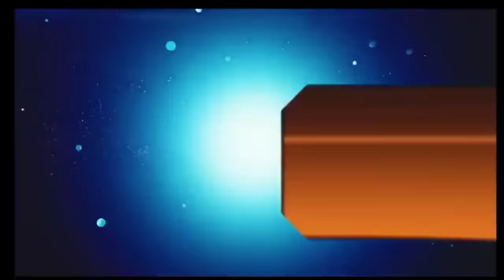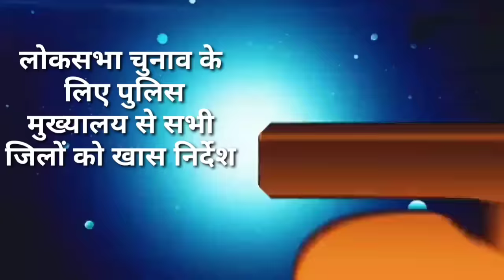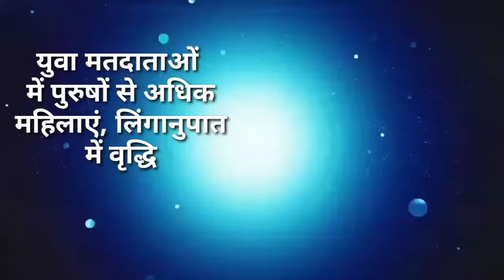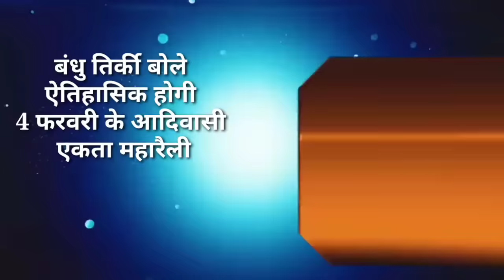आज 25 जनवरी 2024 झारखंड की ताजा खबर ।। Today Jharkhand News, Jharkhand Breaking News Cm Hemant